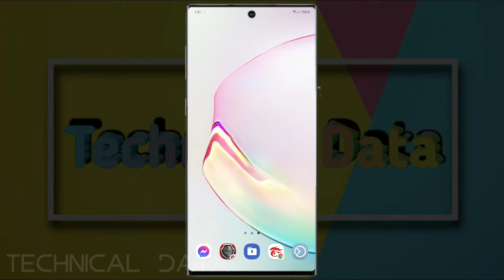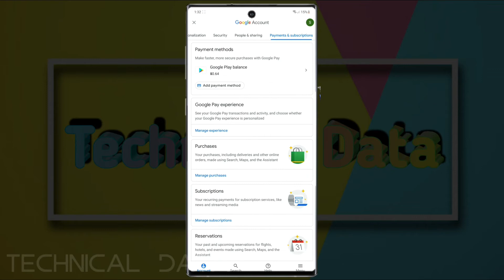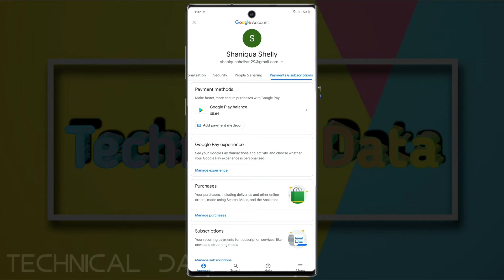How to Fix to proceed please submit the required documents by completing this Form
Hello Guys, Today’s video→

Problem:-
 Your transaction cannot be completedi. To proceed,
 please submit the required documents by completing
 this form. Google Loaded Gamil after using ip proxy

This Video Credit
 @b2k (Sniper king)

how to solved loaded gamil Country lock problem after using ip proxy.
how to solved Your transaction cannot be completed new gmail.
how to solve gift card Your transaction cannot be completed.

"Copyright @ [Technical Data]. Any illegal reproduction of this content in any form will result in immediate action against the person concerned."
If you're using the content you don't own instead, in my opinion, the best description you can put under your YouTube videos should be the following: